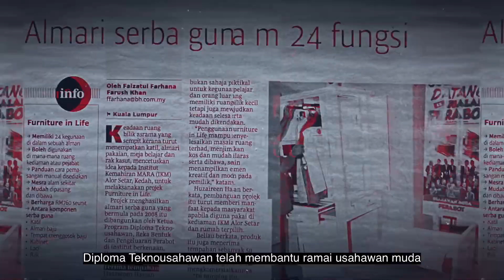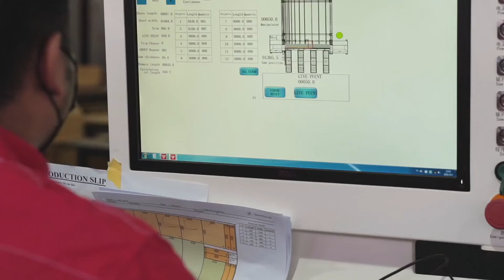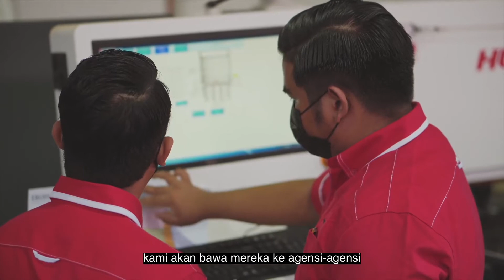The Inspiring Unsung Heroes | MARA